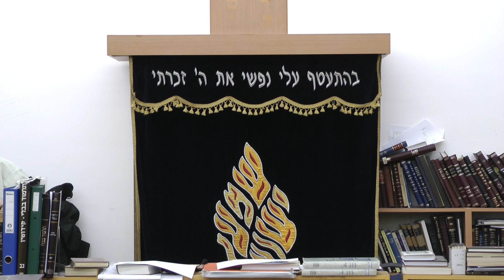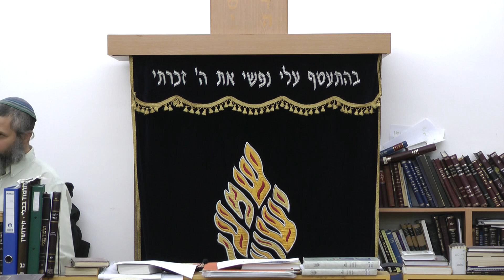שיעור כללי במסכת קידושין- הרב תמיר גרנות- שליחות במצווות